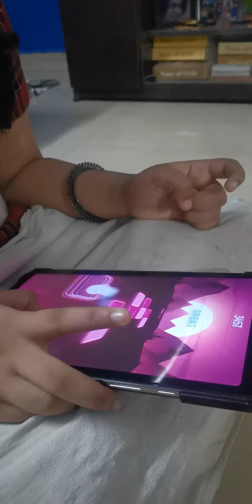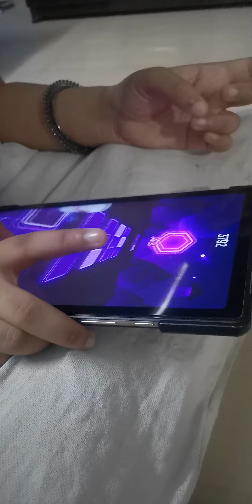Fast and focused | quick game before leaving to school | tiles hop challenge | Teju | Gameplay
Thanks for your support by spreading positivity around us🙏

ஒரு சின்ன முயற்சி - நம்மை நாம் சந்தோஷமாக வைத்து கொள்ள 🙏

இயற்கையின் தவறை மனிதம் கொண்டு துடைப்போம்🙏

Stay Musically connected forever - Teju😍🙏